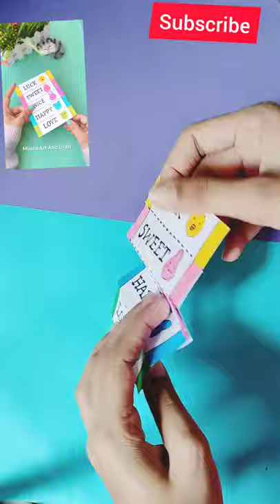Recreating cute bandage from @mukta_art_craft / DIY Band-Aid / Homemade Bandage